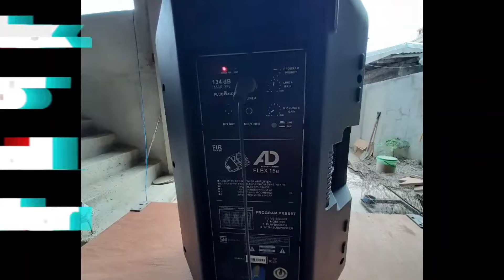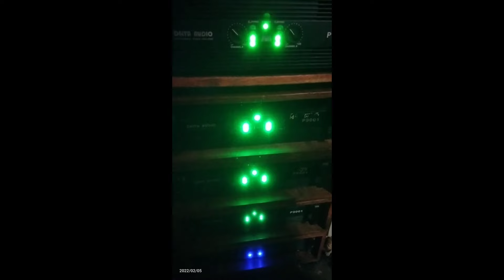18" বাজানোর জন্য Delta ডেল্টা এমপ্লিফায়ার ভালো হবে নাকি Stranger এমপ্লিফায়ার||Sound System Video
18" বাজানোর জন্য Delta ডেল্টা এমপ্লিফায়ার ভালো হবে নাকি Stranger এমপ্লিফায়ার||Sound System Video